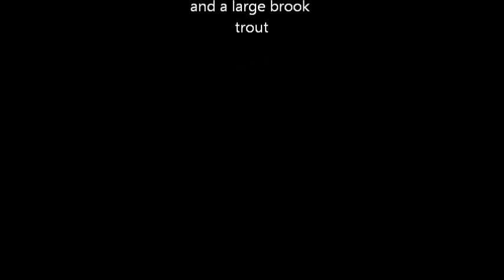Labrador brook trout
Jerry gets a big brook trout at Fifth Rapids, Woods River System, Three Rivers Lodge, Labrador, Canada